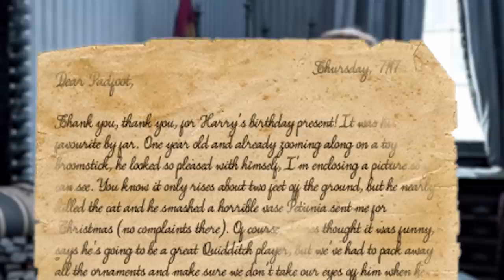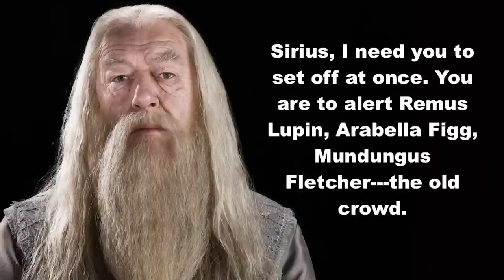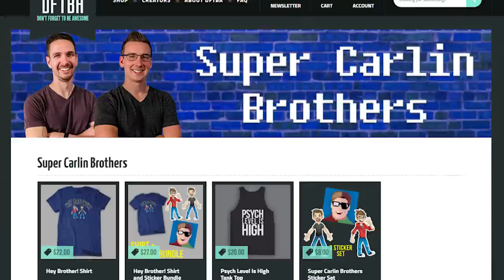Harry Potter Theory: Who Was Crookshanks Original Owner?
Today we discuss a theory that we like so much we'd almost call it canon... and that is figuring out who may have been the original owner of Crookshanks the cat.